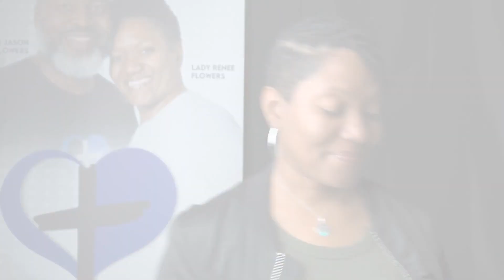Winning Women Wednesday: "God Answers" -- March 29th 2023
Join Lady Renee Flowers of Transformation Community Church for this week's Winning Women Wednesday, where she talks about "God Answers".  We hope you'll be blessed by this timely and inspirational message.  Many blessings!